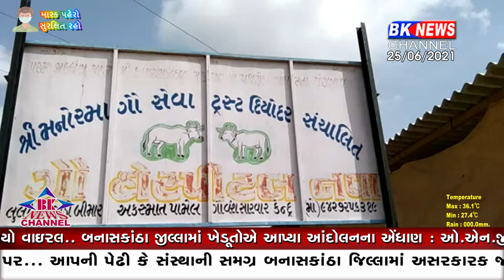દિયોદર ગૌશાળા ભૂમીપૂજન..